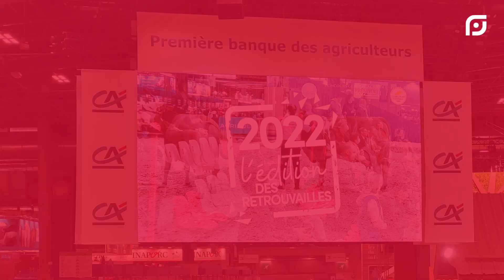Une journée au Salon de l'Agriculture 2022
L'édition 2022 du Salon de l'Agriculture à Paris, baptisée "édition des retrouvailles" après l'annulation de 2021 en raison du Covid, tient toutes ses promesses, Porte de Versailles. La Haute-Marne y est fortement représentée, avec 26 producteurs et de nombreux éleveurs.